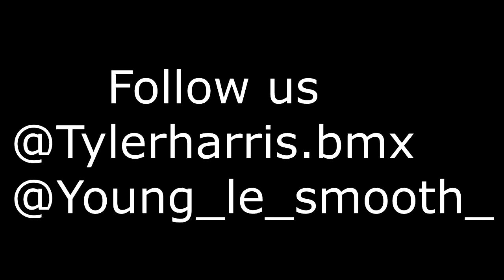Downey Park Day Edit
I met up with my friend Javon and we made a little day edit.Let me know what you wanna see in the next video and be sure to follow us on instagram and Like , Comment , Subscribe